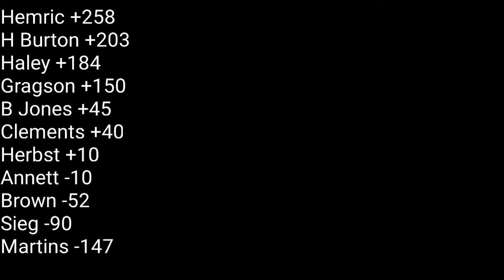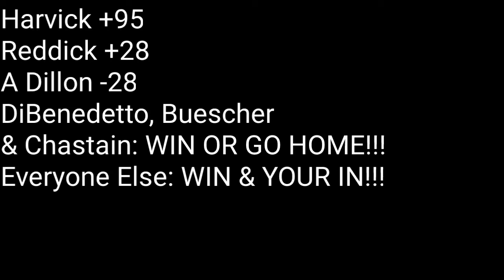2021 Brickyard 200 @ Indy Roval review. WTF Review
Nascar is cursed at Indianapolis

Song
puppets (succession remix)